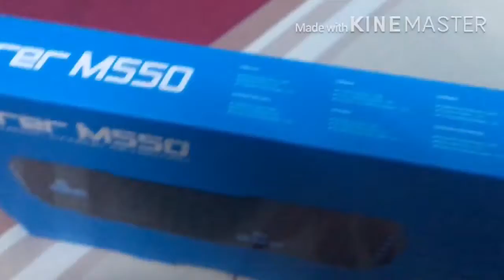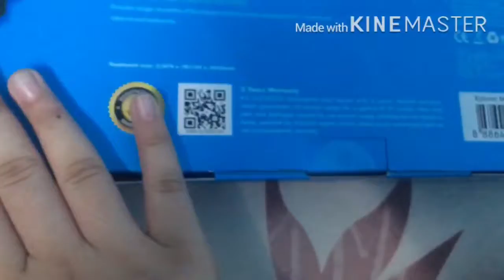ASMR UNBOXING NO TALKING KEYBOARD